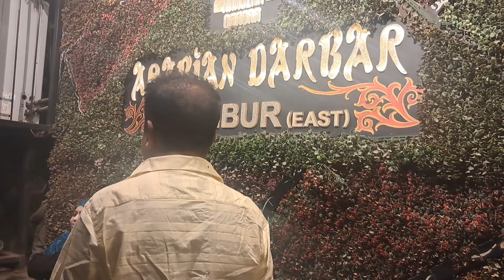Arabian Darbar: The Ultimate Arabian restaurant in Chembur Revealed @haaniaandmumma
Arabian Darbar: The Ultimate Arabian restaurant in Chembur Revealed
Arabian Darbar  | Arabian Darbar Chembur | Arabian Darbar Best Arabian Restaurant In Chembur